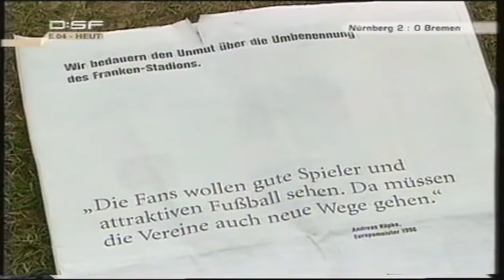Vittek der Mann der Rückrunde 18.03.2006 1.FC Nürnberg - Werder Bremen 3:1 Bundesliga Classics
Bundesliga 2005/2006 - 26. Spieltag - Sa., 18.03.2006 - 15:30 Uhr

1.FC Nürnberg - Werder Bremen 3:1

Aufstellungen

1. FC Nürnberg
Schäfer - Cantaluppi - Glauber - Nikl - Pinola - Reinhardt - Mnari - Polak - Saenko - Schroth - Vittek

Wiese - Fahrenhorst - Naldo - Owomoyela - Borowski - Frings - Jensen - Vranjes - Schulz - Klasnic - Klose